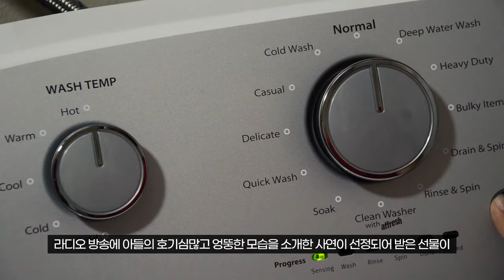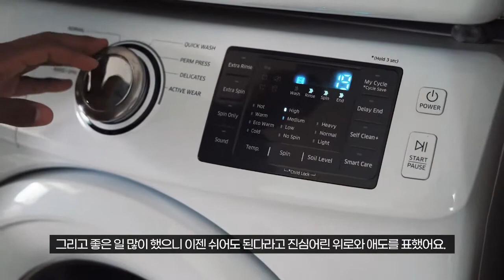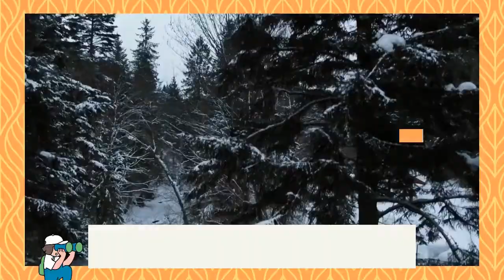작은 VLOG | 지금, 헤어지는 중입니다...